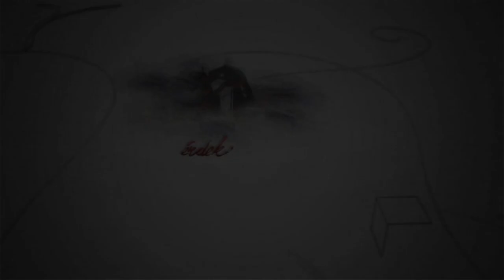230129 Fehérvári Beszélgetések Bobory Zoltán